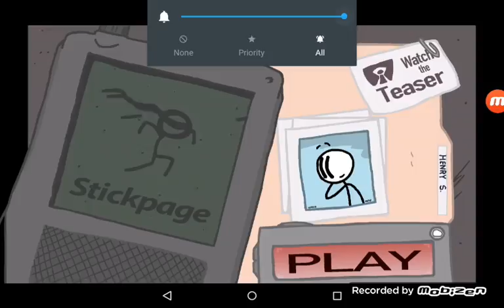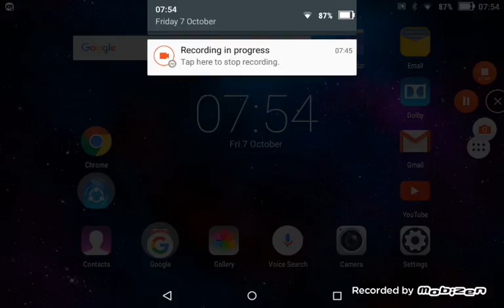8 December 2016